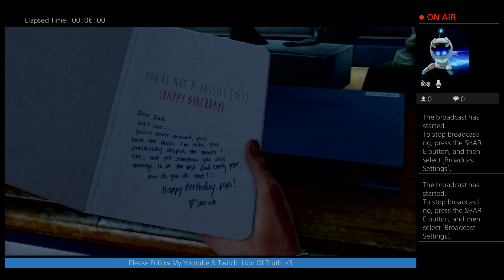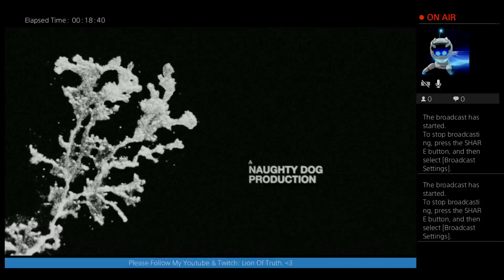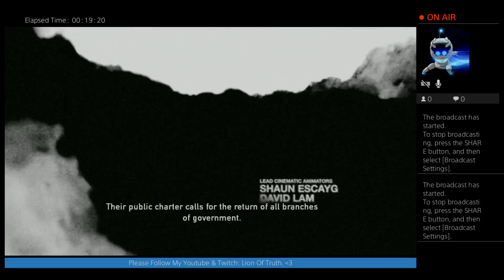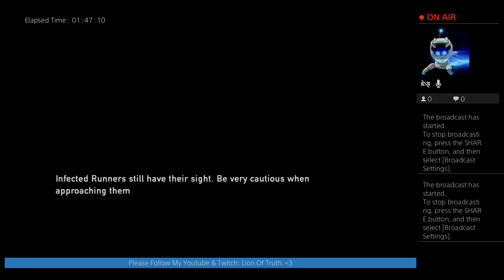#1/6 Lion Plays The Last of Us (Hardest Difficulty/No Hud)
Spread Love!❤️This Account will post some of the Smoothest Video Game Clips You Have Ever Seen Along With Motivation To Be Your Best! Road to 1-MILLION Followers. 🥰I shall always protect all of the Earth’s creatures. 🦁❤️♾Got it memorized?! 💭